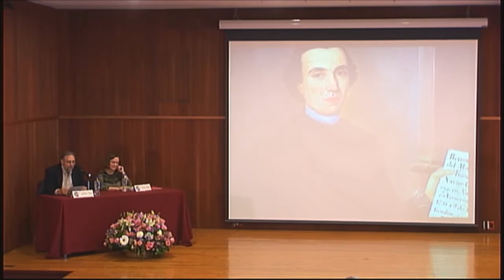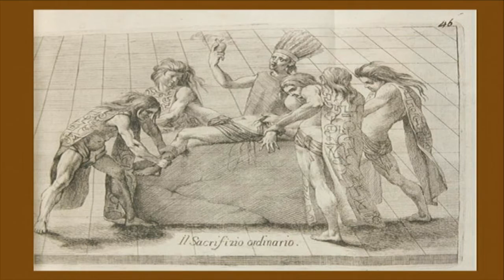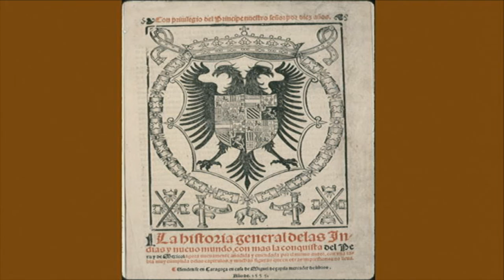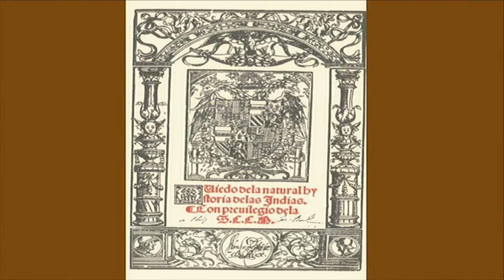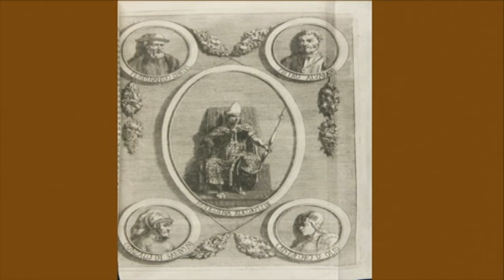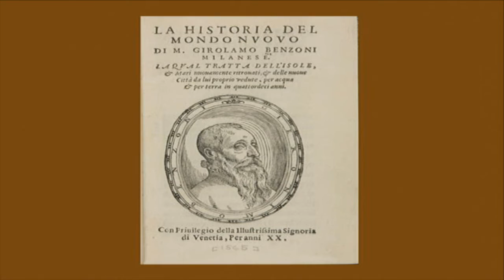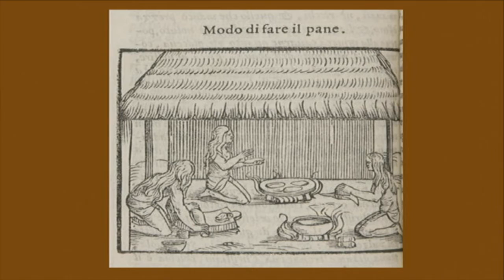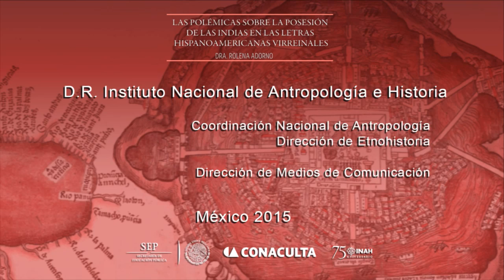Conferencia Magistral: De Tepotzotlán a Bolonia: Francisco Javier Clavijero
Rolena Adorno destacada investigadora, crítica literaria y lingüista norteamericana, expondrá las polémicas sobre la posesión de las Indias en la literatura hispanoamericanadictará la conferencia: "De Tepotzotlán a Bolonia: Francisco Javier Clavijero y su Historia antigua de México"